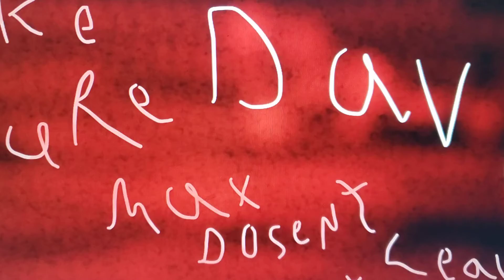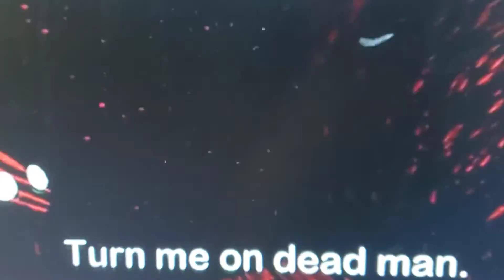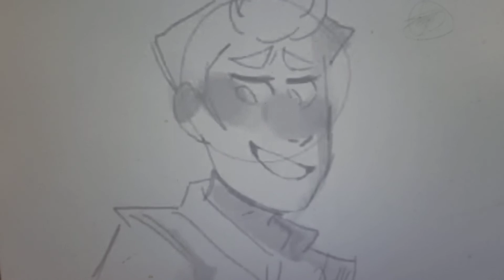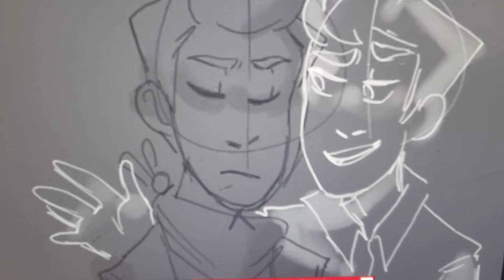Deadvid part 1